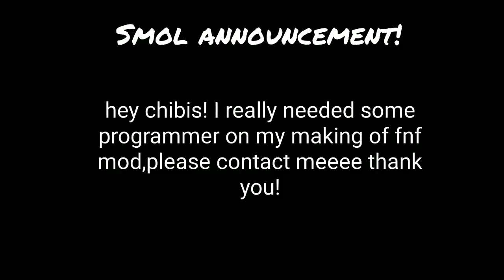Nerves but every turn a different cover is used /Friday Night Funkin Animation/FNF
Hey chibis! So this is actually inspired by  Blantados.His is a game version and i made an animation version of it. I hope you like it.
I really like the characters and how they change so yeah. Enjoy chibis!

Thank you chibis for always supporting me. Love ya'll!